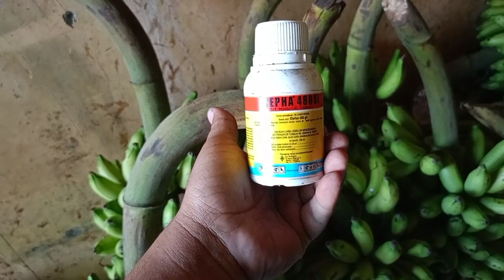Proses Mematangkan Pisang Gak Pakek Ribet!!!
Semoga kita semua menjadi paham dengan cara mematangkan pisang, memeram pisang. Pisang bisa cepat matang dalam 2 hari. Tanpa dibungkus pisang sudah pasti matang. Pisang matang kuning dan cantik tanpa gagal.

Dukungan anda membuat kami terus berkembang 🤗
Subsribe...

Bakoel Pisang